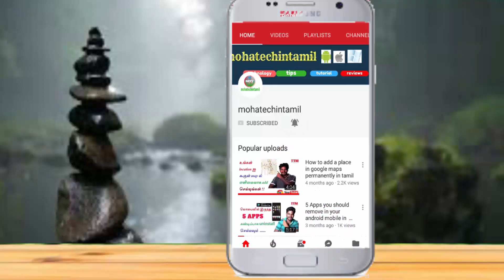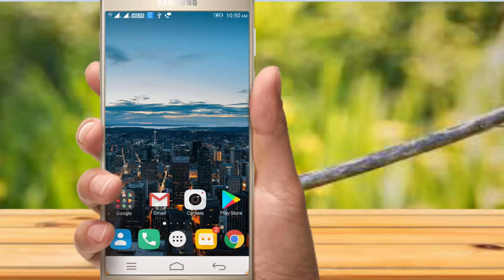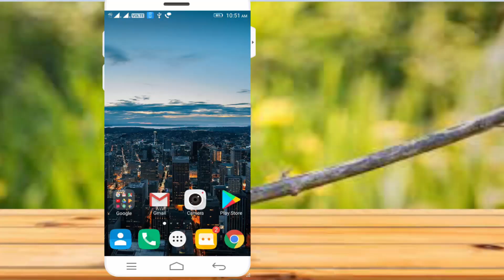How to stop Outgoing calls using secret DIAL Code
Very useful such a difficult situations. must know everyone this code...so watch video.